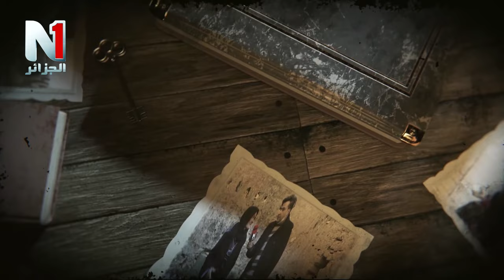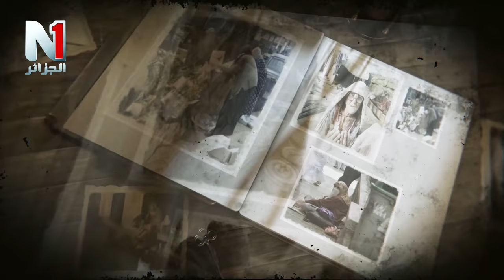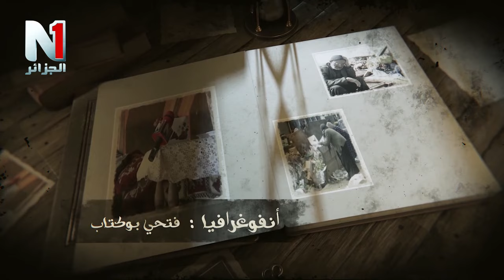برنامج الرحمة: عمي الباي وقصة معاناته مع بلدية سيدي خالد ...ربي يفرج عليه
تقديم: قمر الدين بوزيد

 ALFADDM©